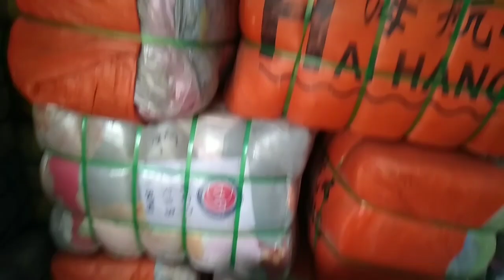HHR Bundle | Cotton Bedsheets | Razai Cover | Elastic Chadar | Mix Items Used items Sher Shah Market